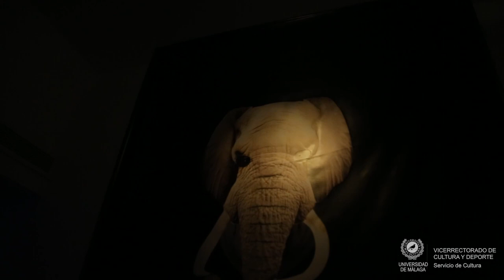Voyage, Kachtihi del Moral.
No hay nada nuevo: la migración de los seres humanos es un fenómeno planetario, en la video-instalación Voyage está el espejismo de esa Europa deseada, la búsqueda de El Dorado. En ella, el autor, Ismael Kachtihi del Moral no analiza sino que se limita a constatar de manera poética una realidad y un tiempo caracterizado por los desplazamientos masivos y las desigualdades económicas, sociales y demográficas, las violaciones de los derechos humanos, los cambios ambientales así como los conflictos y la violencia.